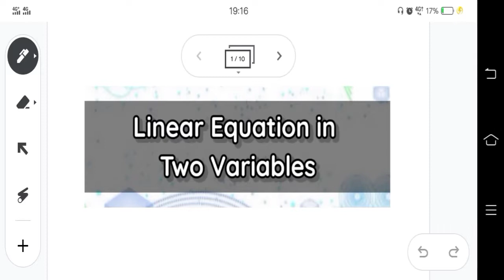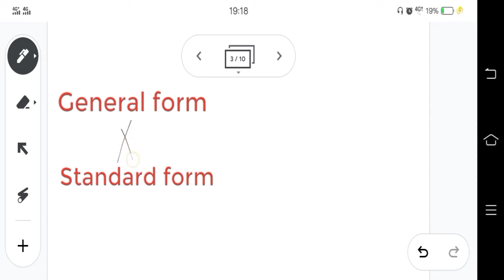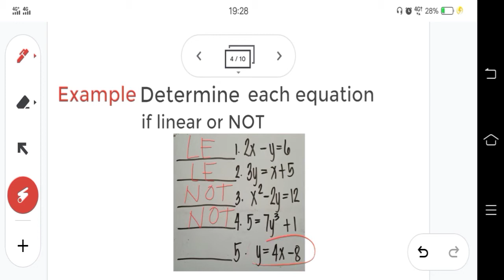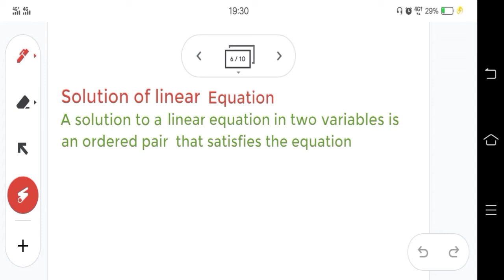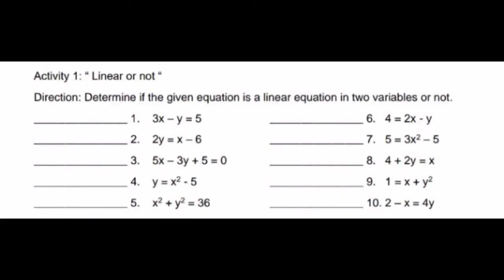Linear Equation in Two Variables | Introduction